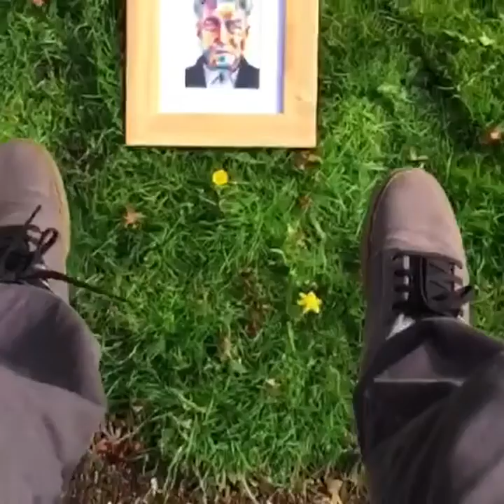My Top 100 Vines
0:00 Twinkle Twinkle
0:06 Last night's pizza with Jessica Phoenix
0:13 Heath Wilcock came over for a good dance.
0:18 Infestation TomTalksToCartoons voiced by Billy Burnsides
0:24 When ur all like
0:29 Special message 4 U
0:35 Whadduyuh gonna be for Halloween? 🎃
0:42 Soft Serve
0:48 This is my impression of you eating dinner.
0:50 Try New Things
0:56 I'm Going Back
1:02 I don't know how to undo this.
1:08 Oh well, back to work.
1:13 Messin' with my gamer cousin.
1:19 Happy Thanksgiving. Sorry, I just saw Interstellar 🌌
1:23 Keyboard Skillz w/ Corduroy Cat 🎹🎶💯
1:29 New Years Prep
1:35 Make plans, break plans.
1:41 Danny Made a Real Weapon
1:47 Artistic Persecution
1:54 TGIF
1:59 Something Feels Off
2:05 Someone stole my phone, but I got it back, and this video was on it.
2:12 There's a lion in my den. He said to vote for me at for the VineArtist contest. You can ignore him if you like.
2:15 Untitled
2:22 This David Lynch framed print is going to a random Ziibra follower this Monday, so follow me at Ziibra.com/tom-deslongchamp
2:27 LLAP
2:32 You can still win this framed print of David Lynch by following me on Ziibra.com/tom-deslongchamp. Going to pick the winner tomorrow instead
2:38 I have something.
2:45 Lost My Dojo
2:51 My security cams picked up a little something today.
2:57 Nature
3:03 ATTN: Comedy Art Lovers. Buy MIB prints
3:10 Went to this awesome museum today called Good Will.
3:16 Easter Egg Hunt
3:22 The Shorty Awards challenged me to make a Vine, so I made this.
3:29 Swinging in Brooklyn at dm stith's pad.
3:36 Peculiar
3:41 LA 🌴🌴🌴🌴🚽🌴🌴🌴🌴
3:48 Stumped
3:53 Fear Not
3:59 I'm just trying to have a nice fire in my yard but Eli started conjuring stuff.
4:06 Beatboxing down the coolest slide ever
4:08 Groundless
4:13 FAKE
4:19 What's your watch made of? jordwatch woodwatches.com
4:25 I woke up to this
4:30 I saw a bee be dumb today.
4:34 Little Russell knows has to commit.
4:41 It took me 6 months of practice to get my drone to do this.
4:46 How
4:52 Computer Feels
4:58 Found some early '70s footage of my Dad practicing karate, but there was no audio, so I carefully constructed some myself.
5:05 A story
5:11 SpongeBob IRL
5:17 Hangin' with my Dad
5:23 A heartfelt message for you
5:30 Excuse Me
5:36 The Maybe Cs
5:42 Fun is Distracting
5:49 I Called Myself
5:55 HAHA HOT
6:01 Dance learner, episode moonwalk
6:07 A $20 Amazon gift card totally sauntered through my kitchen today.
6:12 Feelies
6:16 Kitty Interview
6:22 Some News
6:29 How I stay fit
6:34 An Emergency
6:39 Show Me Your Eyes
6:46 My friends are mean :..(
6:48 I'm late for an appointment
6:51 See my art IRL, in Seattle! October 1st, 5-9pm, at AXIS on 1st Ave S. I'll be there. Some people I drew will be there too. And me. Say hi
6:54 Out of Memory
7:01 Tag your favorite tooth that got away.
7:07 Looking for my keys
7:13 A miracle of negative space.
7:18 Good morning. How Are You? (Sound by George Hufnagl)
7:22 Even demons get fed up with their baes
7:27 When you finally find the perf funny face
7:31 You're done.
7:34 Nize Moves cousinCartoons tunes by John James Renfrow
7:41 Baby's first jam. Sound by George Hufnagl
7:45 When you find your friend in a dark pit somewhere.
7:51 Self Expression
7:57 See what happens next via my Twitter or Instagram accounts: tomthinks
8:04 Joyride
8:10 Faker
8:17 Exciting Day. Idea by Virginia Spotts
8:23 Motorcycle AI
8:30 The world's first 3D animation created by a dog.
8:35 SOS
8:42 Musical Fruit
8:48 The Cave Dweller Lacks Nothing
8:55 ur good -- dm stith
9:01 Puppet Love.
9:07 Cartoon Morality, featuring VO by regaljoe
9:14 livin the draem
9:20 How did this
9:24 Unconditional Love | voice by Avery Monsen